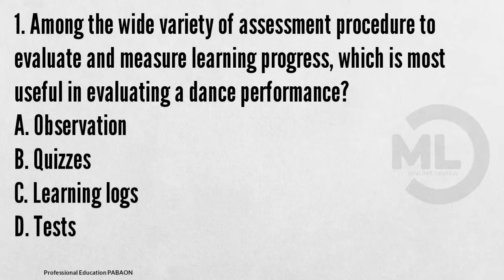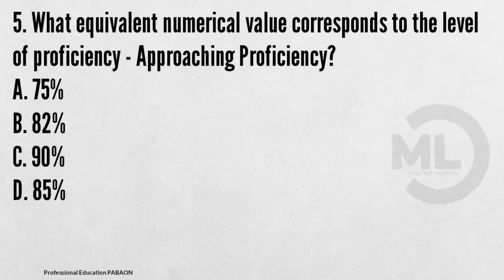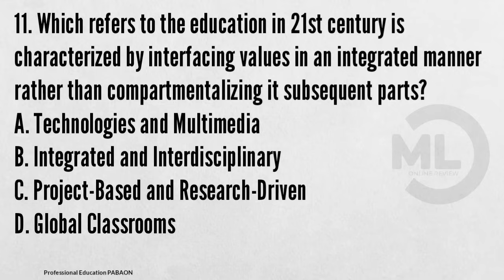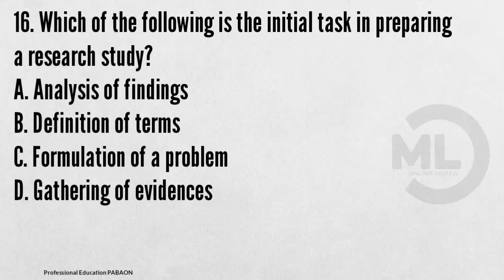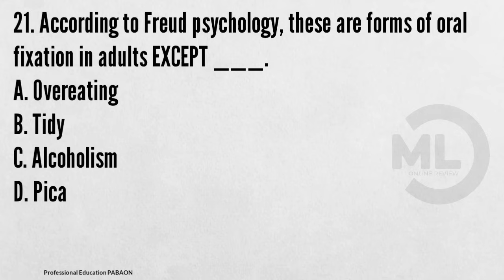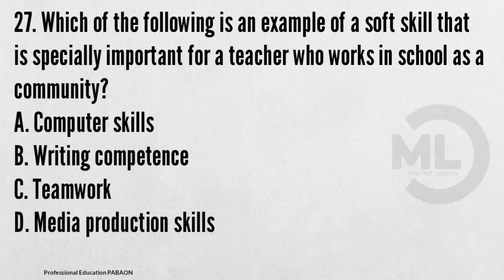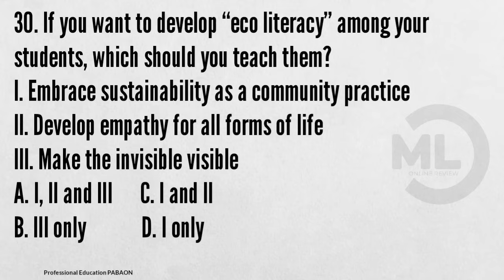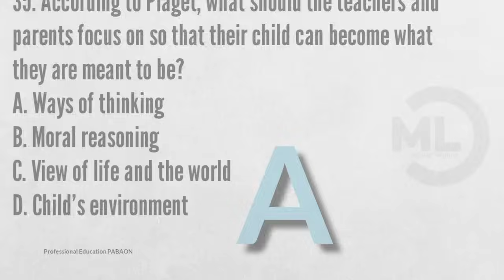Prof Ed | PABAON | MARCH 2024 LET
“Everything comes to you at the right time. Be patient and trust the process.” 💯